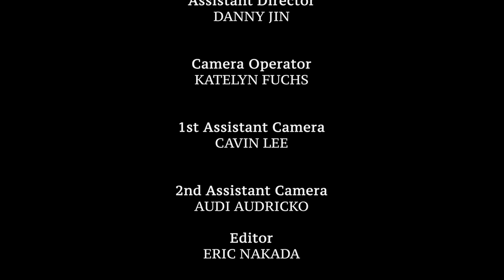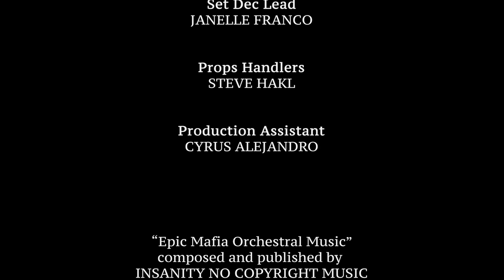BAD CREDIT - Fortissimo Films BCIT TV/VIDEO Production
Starring,
Atrin Saghafi as Don Allegri
Nico Najafov as Adrien Dubois

Directed by Brandon Dyck
Director of Photography'd by Peter Kim
Produced by Jacob McCormick
Camera Operated by Katelyn Fuchs
Edited by Eric Nakada